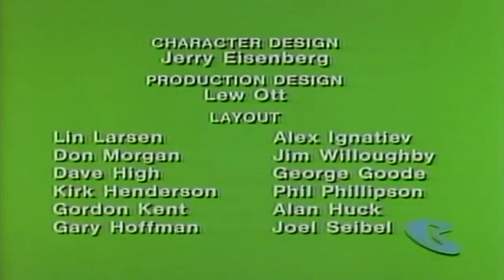Boomerang April 7, 2010 Fangface Ep 17B Evil Guider Of The Giant Spider & 17A There Is Nothing Worse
Episode 17B Evil Guider Of The Giant Spider
Upon crashing onto Spider Island and an encounter with a giant spider, the group ends up stumbling upon the lab of Dr. Lazarus Web who plans to use a formula to enlarge the insects and take over the world.

Episode 17A There Is Nothing Worse Than a Stony Curse
The evil Medulla possesses an amulet that gives her the appearance and powers of Medusa. She uses her powers to turn the top scientists to stone and auction them off to the highest bidder.